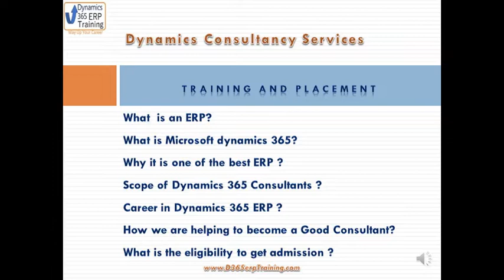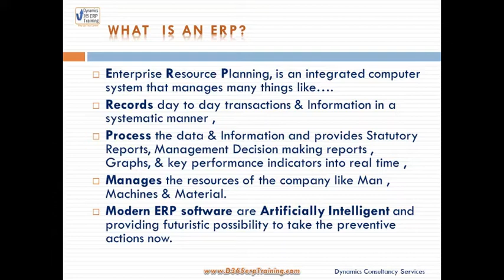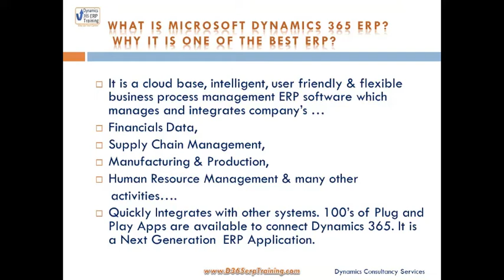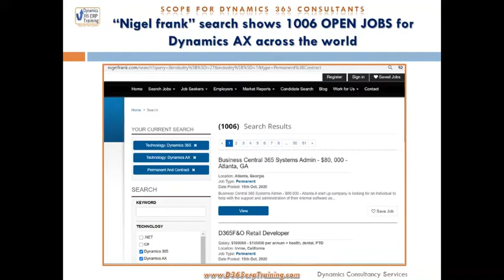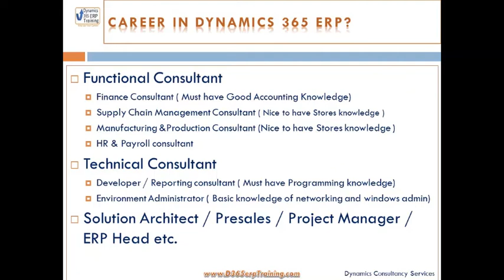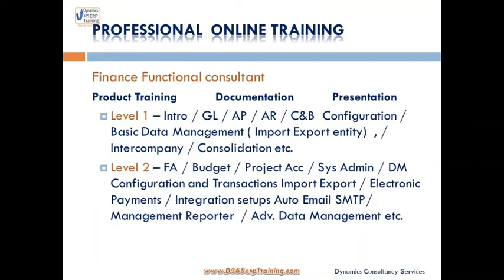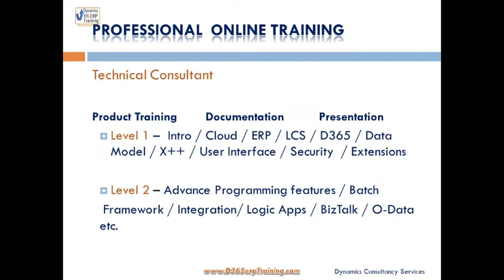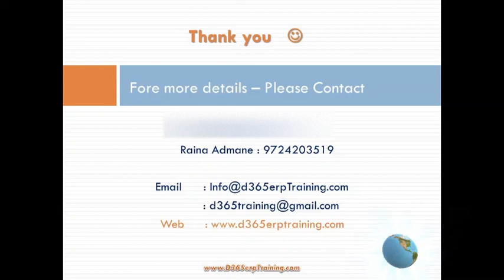Opportunity in Microsoft D365 ERP Finance & Operations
This video will give you an Introduction to ERP concepts & Microsoft Dynamics 365 Finance & Operation.  It will cover Opportunities, Eligibility and Scope of D365 Finance and Operation & how Dynamics Consultancy services helps to become a D365 F&O Consultant.